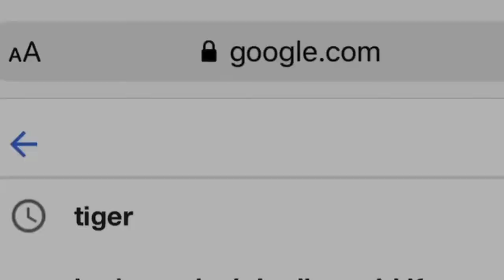3D animals on google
Augmented reality is a technology that superimposes a computer-generated image on a user's view of the real world, thus providing a composite view. Video describes how browse AR animals| Alligator, Angler fish
Ball python,  Brown bear, Cat, Cheetah, Deer, Dog, Bulldog, Pomeranian, Labrador Retriever, Pug, Rottweiler, Duck, Eagle, Emperor penguin, Giant panda
Goat, Hedgehog, Horse, Leopard, Lion, Macaw
Octopus, Racoon, Shark, Shetland pony, Snake
Tiger, Turtle, Wolf